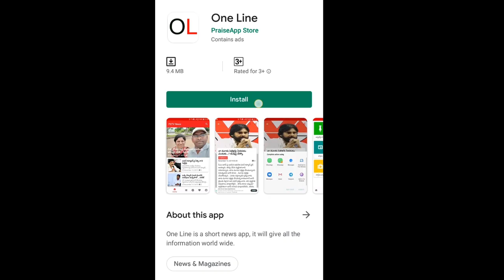CM Jagan Fire On Sujana Choudary | AP Assembly | ఆధారాలతో సహా సుజనాను కడిగిపారేసిన జగన్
ఆధారాలతో సహా సుజనాను కడిగిపారేసిన జగన్